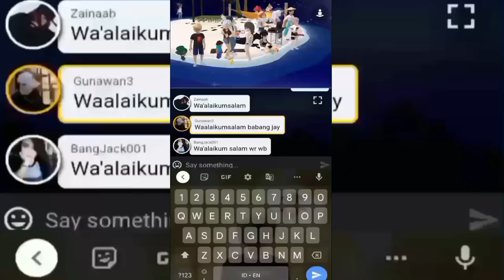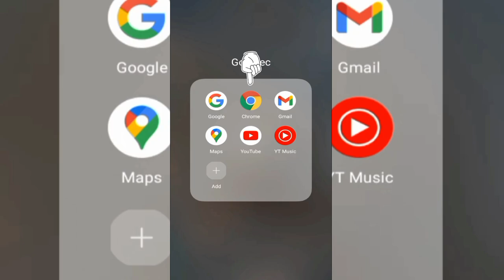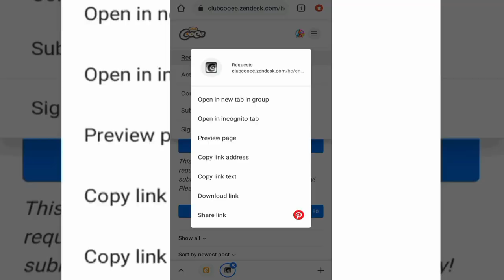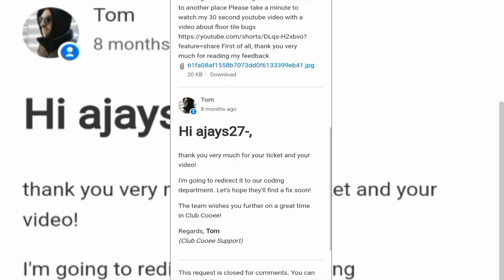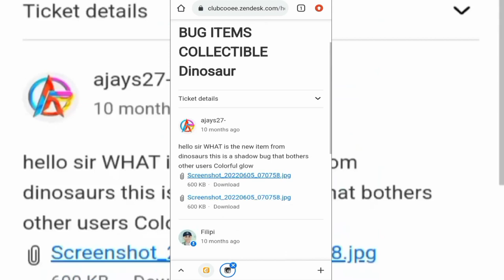Tutorial { WORK 💯} Caraku Mengatasi Akun Club Cooee yang bermasalah/banned permanen & Promblem dll 📌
Video ini berisikan tentang cara mengatasi akun Club Cooee bermasalah/ terbanned
 cara mengatasi akun club cooee yang lupa kata sandi , akun club cooee terkena suspended/banned cara menghubungi admin club cooee melalui komunikasi fage club cooee

• cara mengatasi akun club cooee,

• cara mengaktifkan akun club cooee yang di delete secara permanen ,

• cara mengatasi akun club cooee di retas seseorang,

• cara mengatasi akun club cooee di banned,

jika akun Club Cooee kamu terbanned secara permanen yang harus kalin lakukan adalam menta banding permohonan maaf

kursus bagi orang Indonesia, Malaysia Filipina atau Asia lain nya gunakan bahasa English untuk mengirim kan FEEDBACK/TIM bantuan ke club cooee GMBH { KOMUNITAS club cooee fans }

📍ini adalah contohnya ketika akun kalian terbenned secara permanen📍

title: my account was been banned

description: Hello Mr.
  Good afternoon in touch with my banned Club Cooee account { username}. I apologize for making a mistake due to my ignorance of club cooee rules. I hereby admit that I have wronged . therefore I beg with great guilt to be able to reactivate my club cooee account { username }. I hope my apology is accepted by the club cooee team and hopefully my club cooee account can be restored.

Before that, thank you very much for taking the time to read my feedback

❤️terimakasih atas dukungan kalian❤️